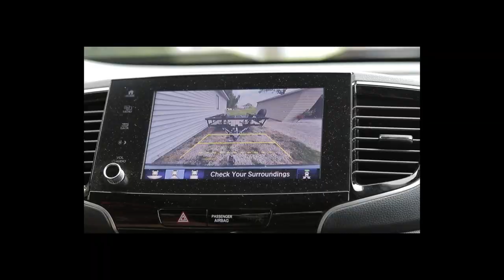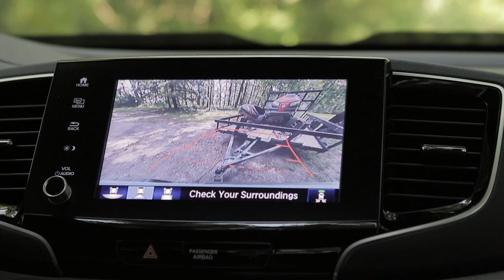Why you need a Honda Ridgeline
the 2023 Honda Ridgeline is a great small truck. It does everything I need a truck to do. I can tow up to 5,000 pounds. It has a lockable dry storage in the bed that features a dual action tailgate. Heated leather touch screen audio with Apple Car Play and Android Auto, plus all the great Honda safety features to help keep me out of an accident while driving. Oh and I sell them if you would like one look me up at Roy Schmidt Honda!